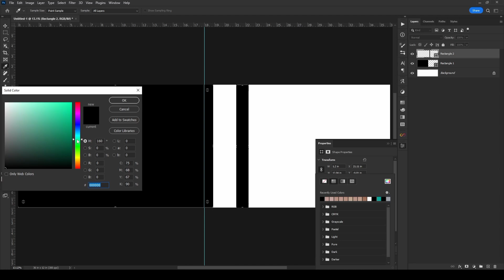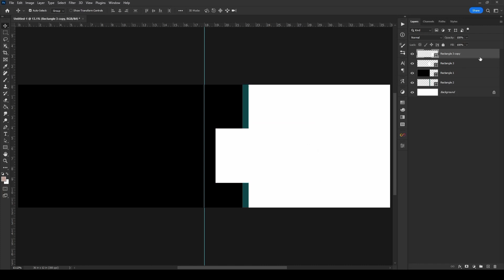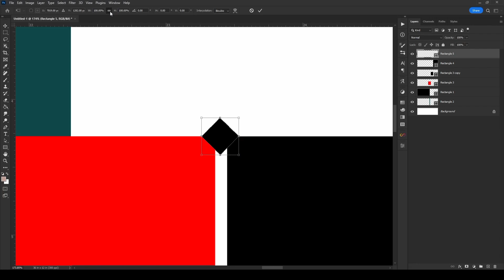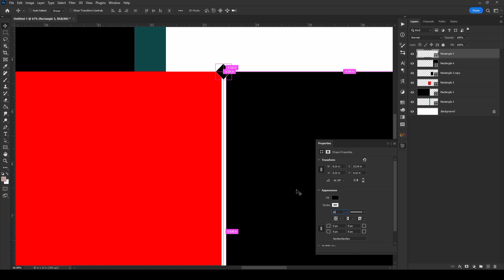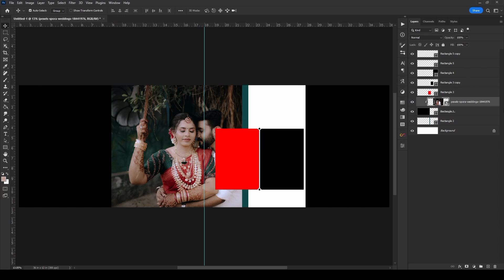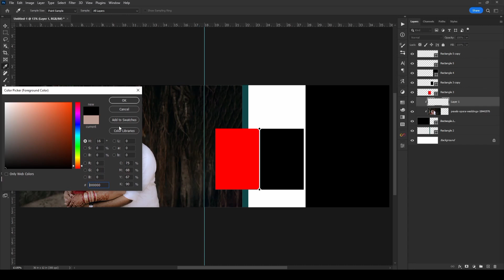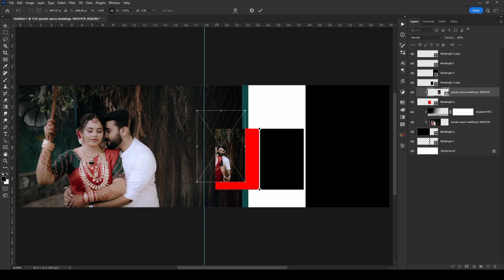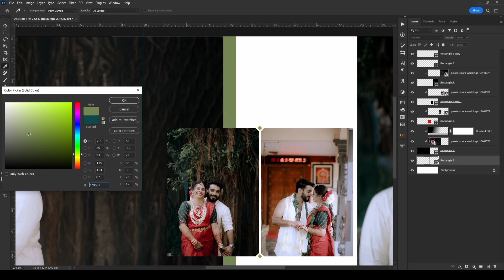How to Create 12x36 Pre Wedding Album Design in Photoshop | 2024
We  will do for you best customised design | 2024
Wedding | Pre-Wedding | Post-Wedding | Raw Editing | Photo | Manupulation | All Type Of Editing
For details WhatsApp / Ring us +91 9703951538